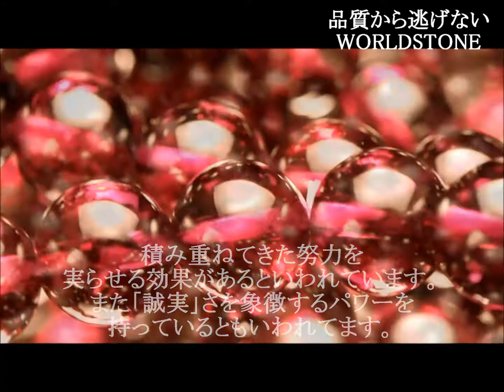【「情熱」と「冷静」を象徴する 艶々ディープワインレッド☆ロードライトガーネット】パワーストーンブレスレット ［天然石 意味・効果 辞典］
★品質から逃げない！天然石卸ワールドストーン★

様々な色で産出するガーネットですが、こちらは一番人気と言っても過言ではないロードライトガーネットの極上品です。
赤系のガーネットはもともとが濃く黒っぽい印象になるものが多くありますが、こちらはロードライトガーネット独自の美しい紫がかった発色に優れた品です。
光に透かすとさらに赤紫色が際立つ上質ガーネットです。

★ストーンキーワード★
果敢に立ち向かう勇気がほしい時に。
目標を達成したい時に。

お得な情報をお届けいたします！
①新着商品入荷情報
②完売必須のオススメ商品情報
③期間中すべての方に豪華なプレゼント